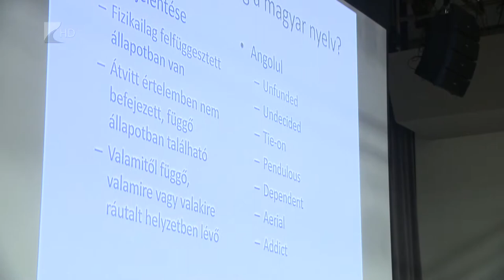Víg-Kend 2018.11.02. - 1 Rész - Kölcsey Tv